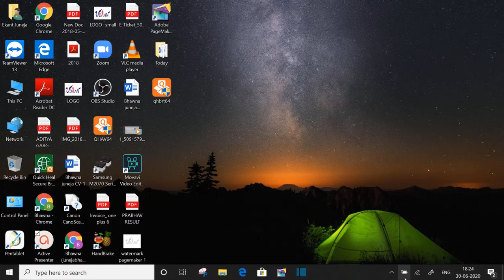elimination rxn live class 1